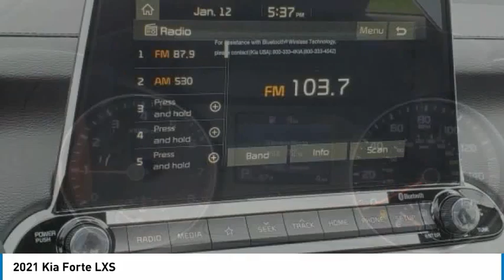2021 Kia Forte LXS for Sale in Auburn Hills MI Stk# F21306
2021 Kia Forte LXS

2021 Kia Forte LXS Silky Silver FWD IVT 2.0L 4-Cylinder MPI 29/40 City/Highway MPG **LOW CREDIT SCORE FINANCING, ** $400 Military Bonus For Qualified Customers, ** 0.9% APR Financing Available, Apple CarPlay & Android Auto, Brake assist, Electronic Stability Control, Exterior Parking Camera Rear, Front Bucket Seats, Front Center Armrest, Front wheel independent suspension, Fully automatic headlights, Power door mirrors, Radio: AM/FM/MP3 Display Audio System, Remote keyless entry, Security system, Split folding rear seat, Steering wheel mounted audio controls, Traction control, Wheels: 16 Machine Finish Alloy, Woven Cloth Seat Trim. Low APR Financing Ends Soon! Browse new Forte Compact Sedans for sale